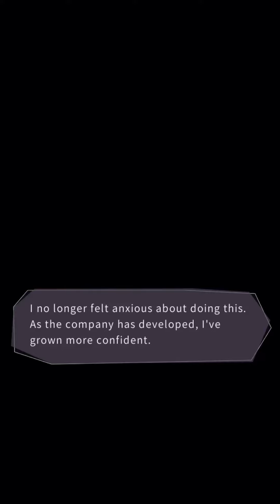Mr.Love: Queen’s Choice - Victor [Job Date]